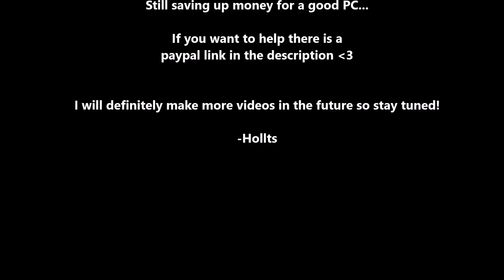GW2 | Greatsword Reaper Montage (WvW/PvP)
Made a small video, just some casual reaper roaming with greatsword :)
I'm logging in daily and decided to make another small video, as you can see the quality/FPS isn't that good, so that's why I'm saving up for a new PC.

Help me get a new PC

1) Disclosure - Help Me Lose My Mind (Mazde Remix)
2) Popeska - Heart Of Glass ft. Denny White (Champion Remix)